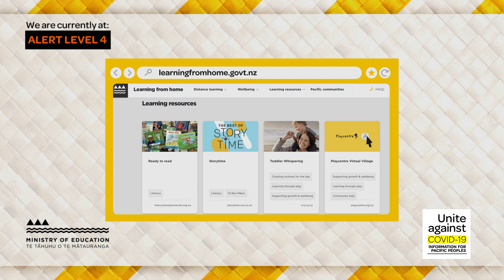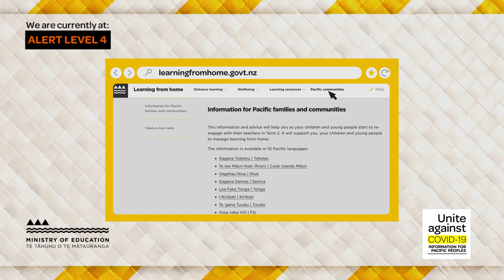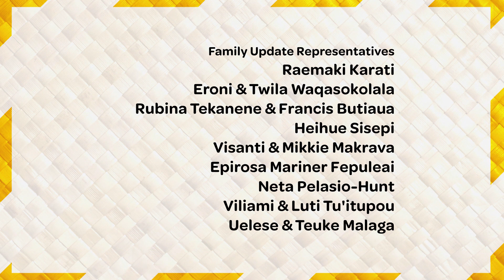Episode 1 - Te Gana Tuvalu: Update on COVID-19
In this weeks' episode we talk about:
- The Golden rules for Alert Level 3
- An update from the Ministry of Health - Manatū Hauora, Ministry of Education NZ and Ministry of Social Development NZ
- Some wellness tips from Le Va
- A reminder for our elders to get their flu vaccine